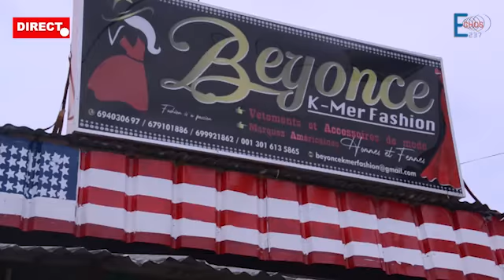LES FEMMES NE COMPRENNENT RIEN AU FOOTBALL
Pardon les femmes regardez vos series sur novelas et laissez le football tranquille